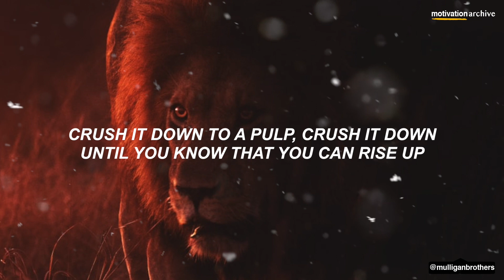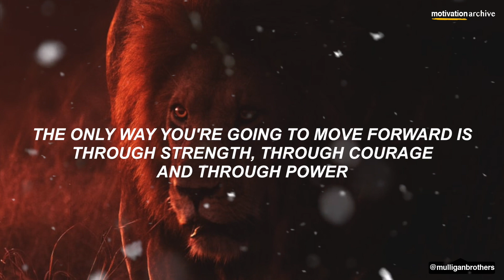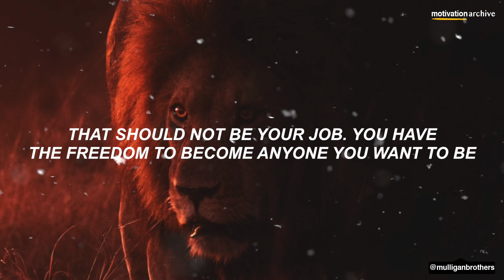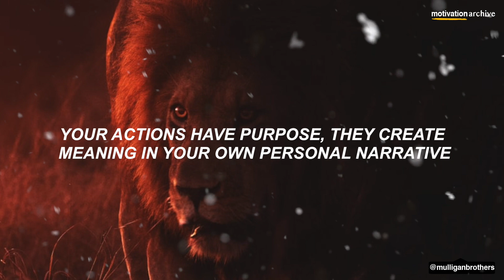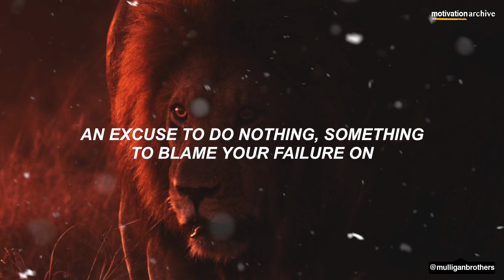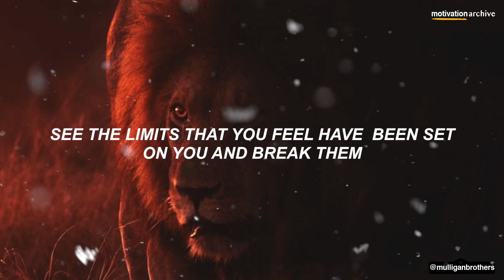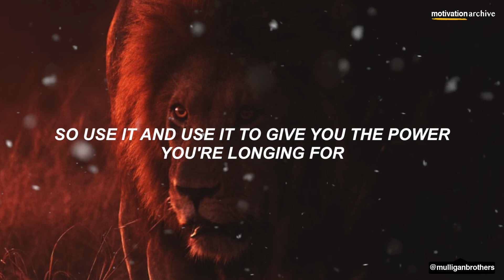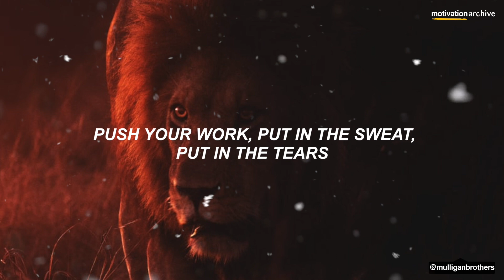DON'T LET ANYTHING HOLD YOU BACK - POWERFUL MOTIVATIONAL SPEECH [YOU NEED TO WATCH THIS]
This Speech is About nothing holding you back, I Hope this video can inspire and motivate you.

Music
Secession Studios